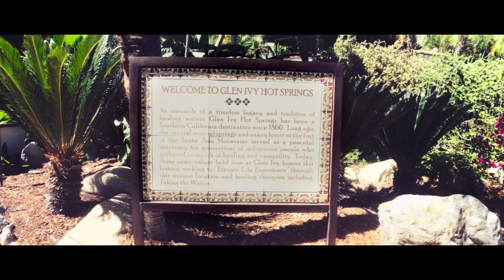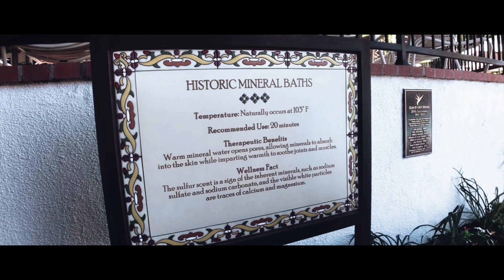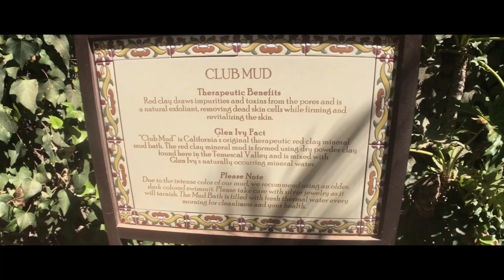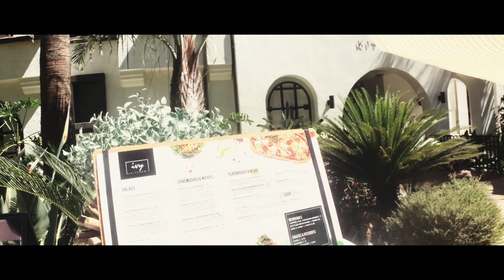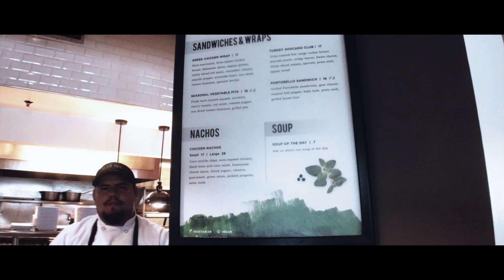Our first time to Glen Ivy Springs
this video is about our first time to Glen Ivy Springs they have 13 pools, and underground Grado
Of course we had their famous nachos and We got a tuna steak burger.  It’s a cool couples getaway. And it’s always fun to play in the mud.
Mud pool Epson salt pool Hot and cold pool mineral pool lazy pool lounge pool spring pool Hot tub